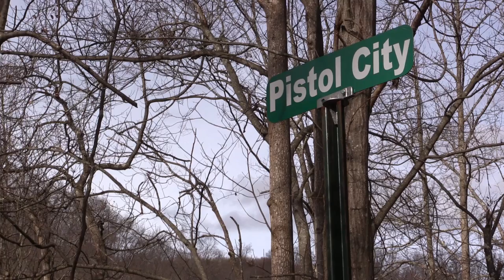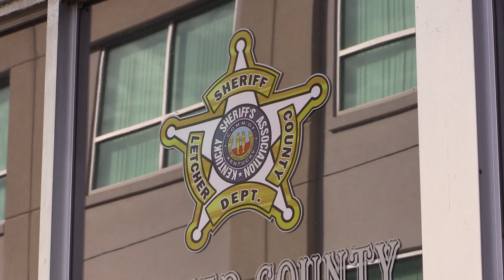Letcher man facing torture charge in shooting of dog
A Letcher County man is facing felony charges in the alleged brutal killing a dog. EKB News Reporter Chris Anderson has the details.